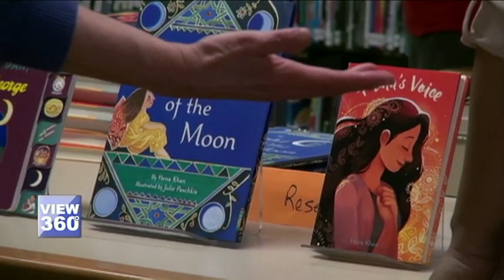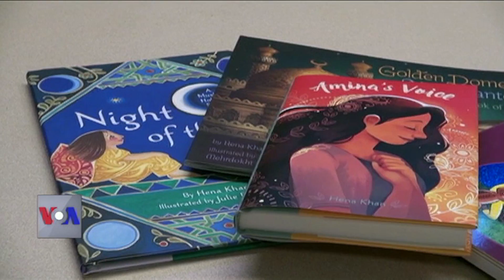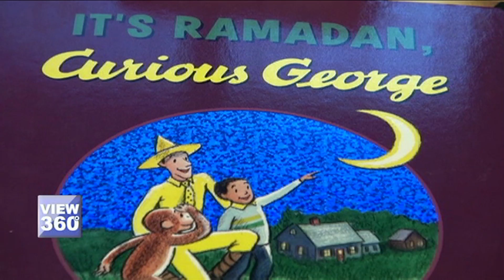آمناز وائس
پچھلے کئی ماہ کے دوران امریکہ میں نسل پرستی کی بنیاد پر مسلمانوں اور تارکین وطن کے خلاف ہونے والے حملوں نے یہاں کی اقلیتی برادریوں کی تشویش میں اضافہ کر دیا ہے۔ ایسے میں، ایک پاکستانی امریکین مصنفہ، حنا خان کا ایک ناول ’آمناز وائس‘ شایع ہوا ہے۔ دیکھئے نیلوفر مغل کی رپورٹ